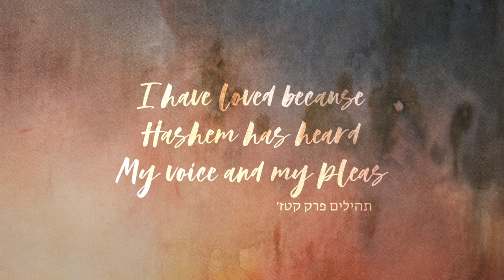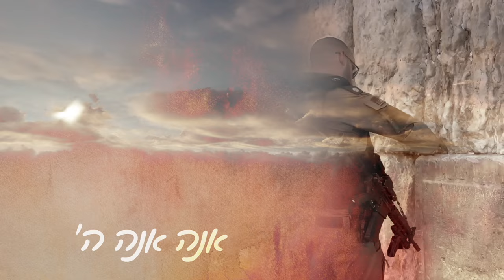Dovid Rotberg - Ahavti | דוד רוטברג - אהבתי (Composed & Originally Performed by: Gavriel Drillman)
Dovid Rotberg is an aspiring new singer ready to conquer the Jewish music world!

Following the releases of his covers for Ribono, Tefilat Haneiros & Ana Melech Dovid is back with a brand new song 'Ahavti'.

The song was written Lezecher Nishmas Yisroel Levin and Elisheva Kaplan, may their Neshamos have an aliya.

Composed & Originally Performed by: Gavriel Drillman
Vocals: Jason Goldglantz
Mixing and vocals: Hillel Kapnick
Lyric Video: I & Me Media